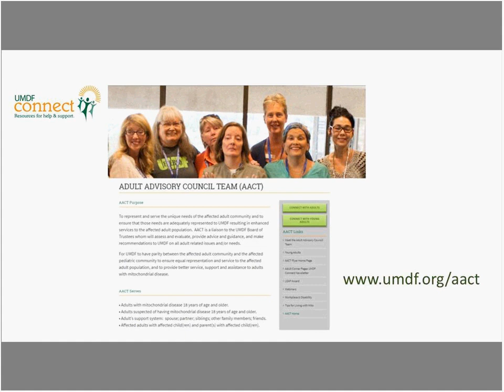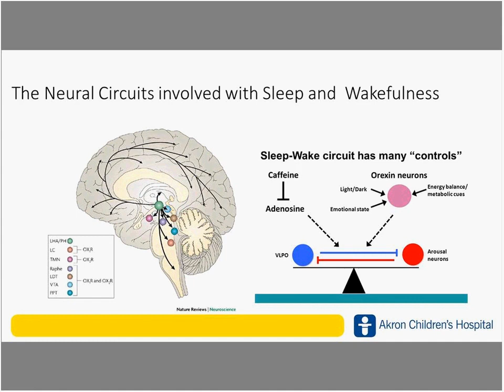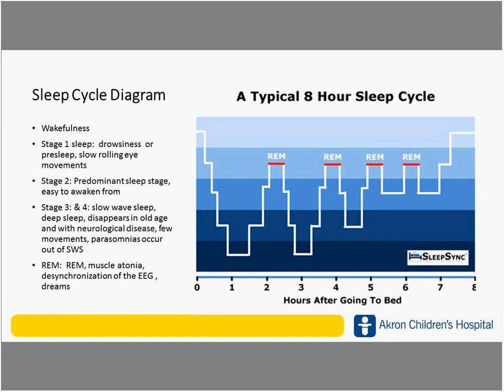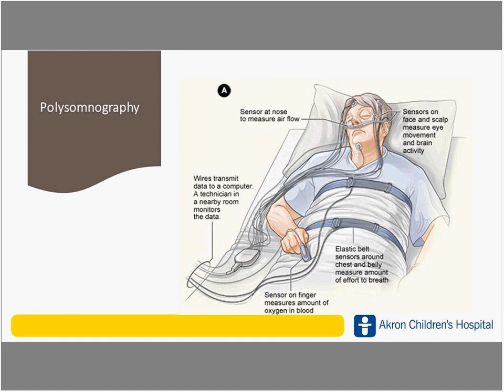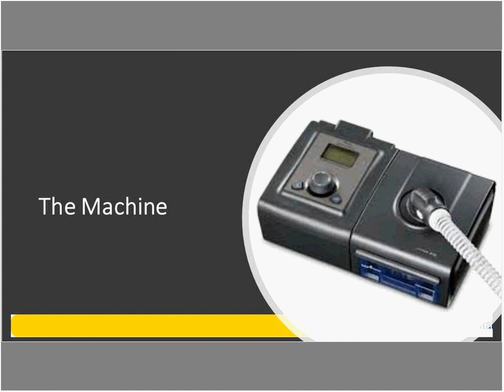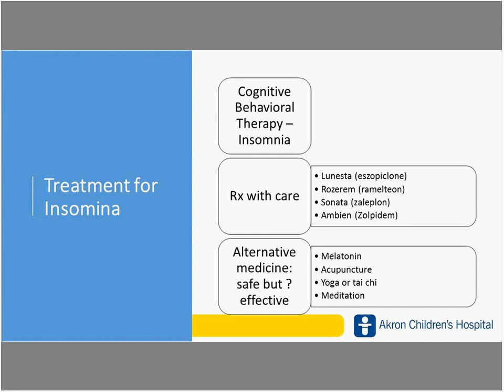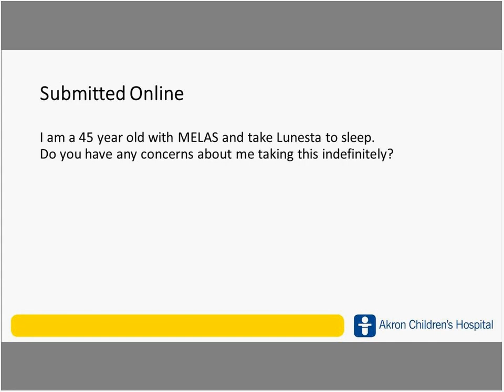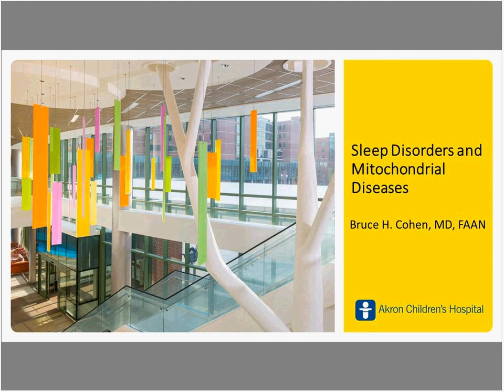Sleep and the Mitochondrial Disease Patient